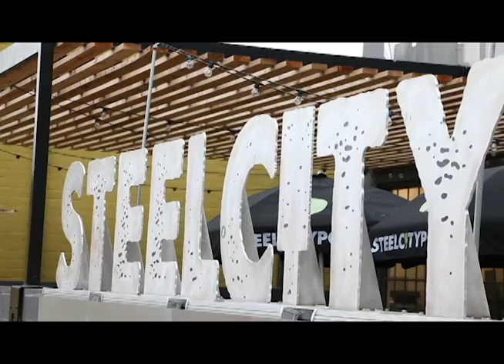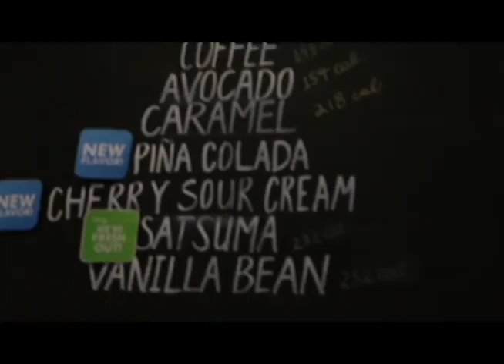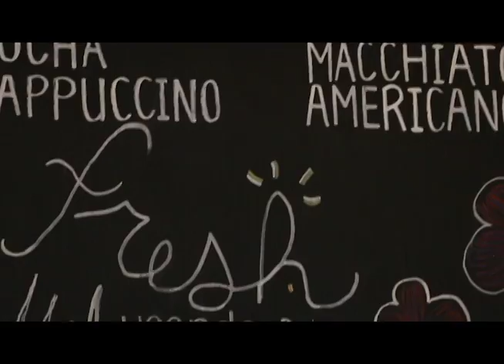Steel City Pops Final Video